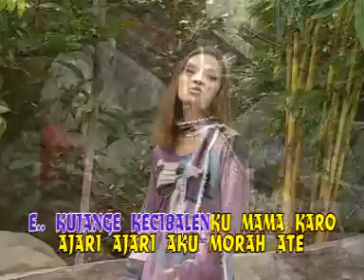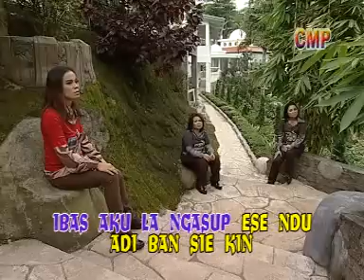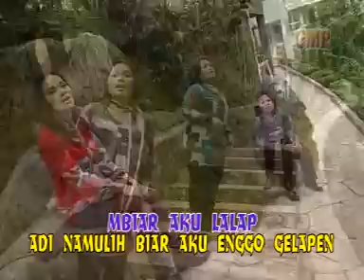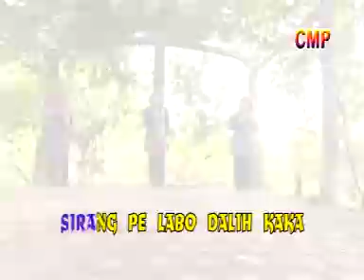Simbolon Sister - Kopi Ras Teh Manis (Official Music Video)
Pada tanggal 09.09.20, Gretha kembali mengeluarkan single pop terbarunya berjudul "Sampai Kau Mencintaiku" karya Bemby Noor.

Video musik dari Simbolon Sister berjudul ‘Kopi Ras Teh Manis’.